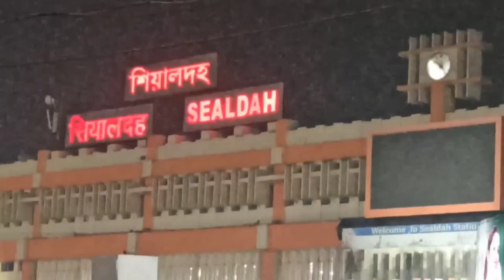Puri Trip With Family🥰 Last Part || Jagannath Temple, Beach 🏖️